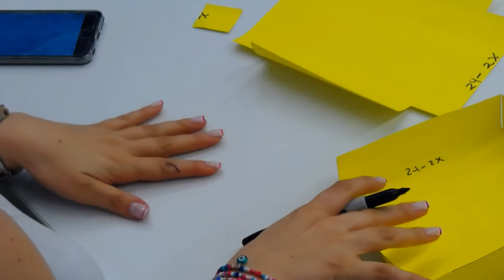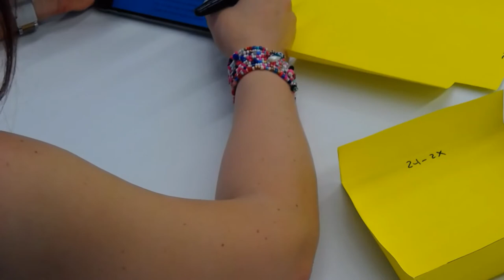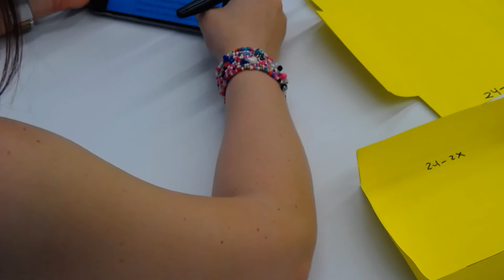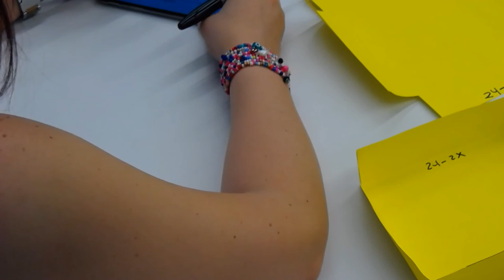Cálculo - parte 2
Cálculo - prueba parte 2. El cálculo diferencial tiene diversas aplicaciones, una de ellas es encontrar los valores máximos y mínimos de una función. Por ejemplo, cuando se habla del costo máximo, máximo beneficio, tamaño mínimo, valor óptimo, entre otros, se espera encontrar un valor o valores que permiten determinar el mayor beneficio posible o el material mínimo que se requiere para construir un objeto. (Repositorio)